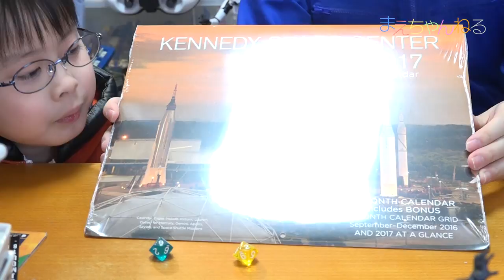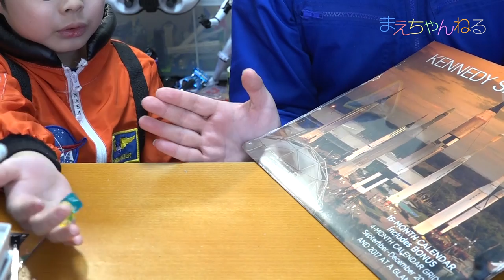【当選発表！】フロリダのお土産と自作iPhoneケースのプレゼント企画当選者発表です！ | まえちゃんねる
先日募集させていただきましたフロリダのお土産プレゼント企画の当選者発表です！
今回も公平を期するため10面のサイコロを使って当選者を決めます^^
そして、いただいた動画の感想は全て拝見しました！本当にありがとうございます！

【関連動画】
☆【受付終了】フロリダのお土産プレゼント！プレゼントの景品をライブで紹介 (^0^)